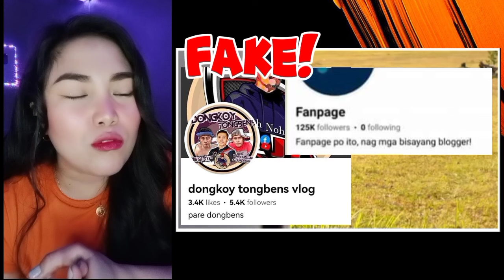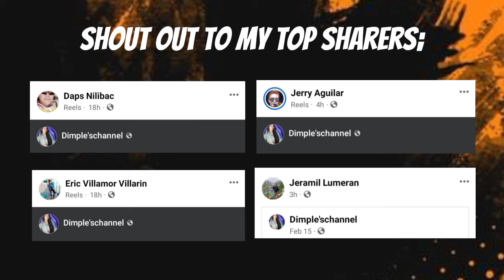KUYA JY - Dongkoy mamak nangayog kabaw ni Kingluckss kay daruhon ang Chocolate hills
REACTION

CTTO ORIGINAL VIDEO FROM